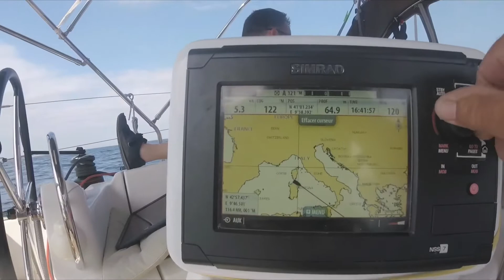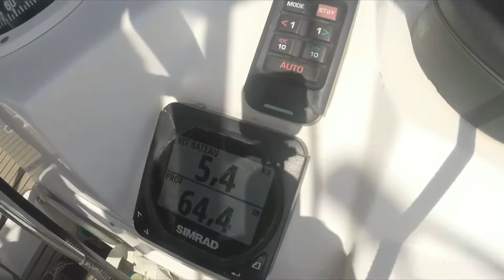#19-2018 Sardaigne - Cala Bitta - Golfo di Marinella - Liscia del Saline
Les Navigations de Jaza Bee - tour de la Méditerranée